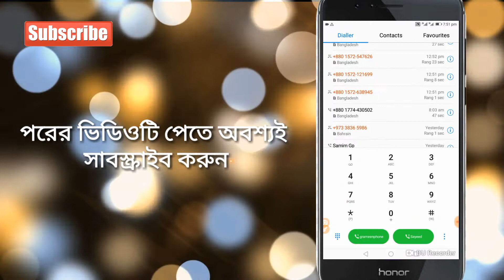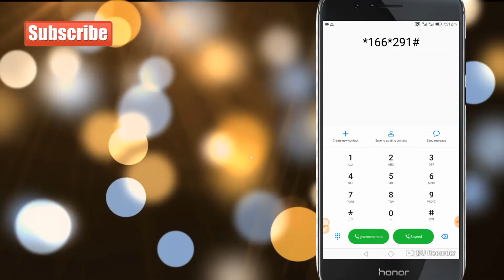Banglalink Offer Video | 1 Taka 500 MB | Banglalink Free Net Offer 2019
Hello Guys
Welcome to My EtC TecH YouTube Channel.Today I will show 2019 Best Free and Low Price internet Offer.